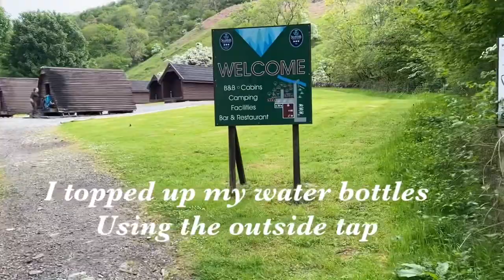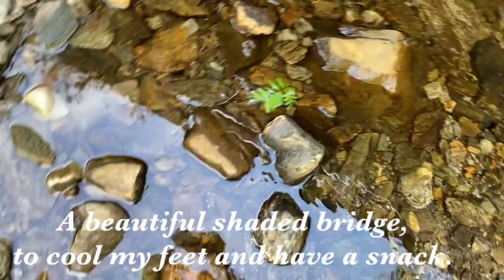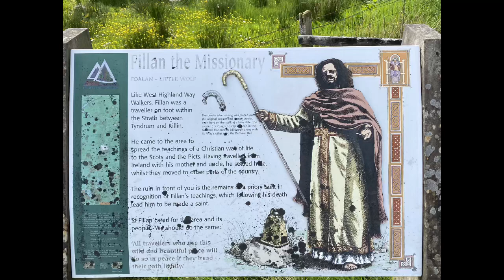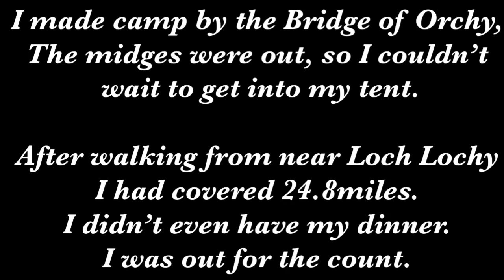Day 3 - On The West Highland Way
This was a tough day with temperatures over 27°c. A very exposed section to Tyndrum meant no escape from the heat or the sun.
My day ended at The Bridge Of Orchy, a 24.8mile day !  Needless to say, I slept well that night.  Drifting off to the sound of the rain and the sound of the river Orchy.

Another outstanding beautiful section of the West Highland Way,